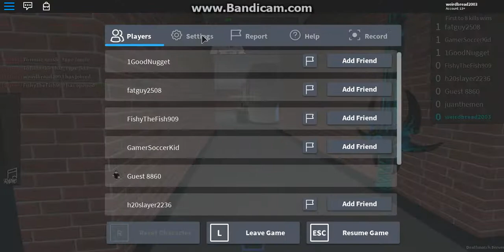ASK QUESTIONS HERE!!